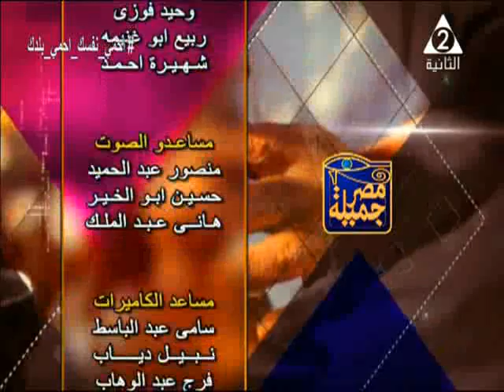أ / محمد ورداني ـ برنامج مصر جميلة ـ حلقة 11 ـ 9 ـ 2020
أ / محمد ورداني ـ مصور فوتوغرافي
وحديث عن إحتراف فن التصوير الفوتوغرافي